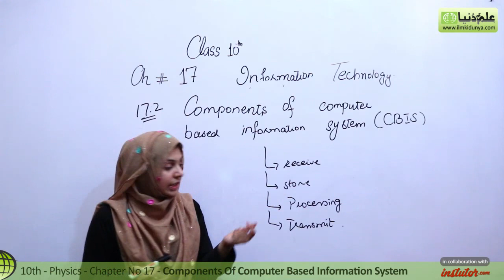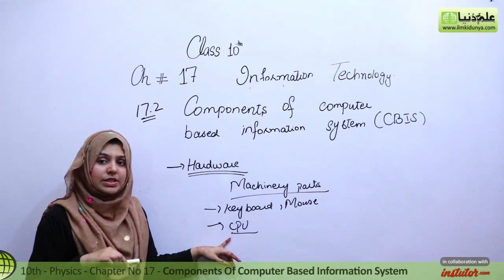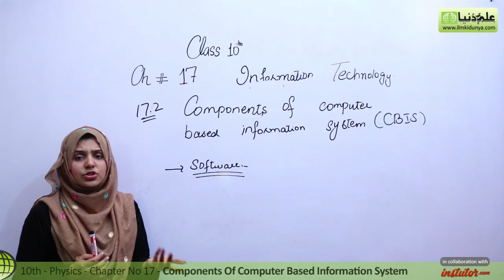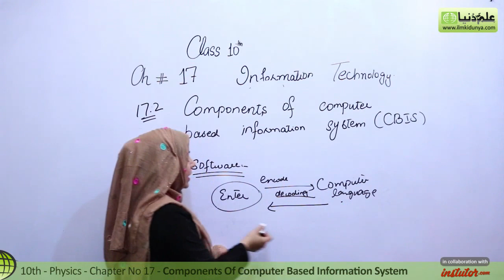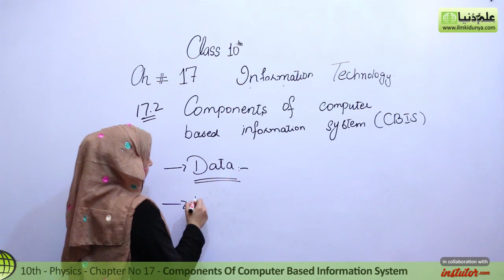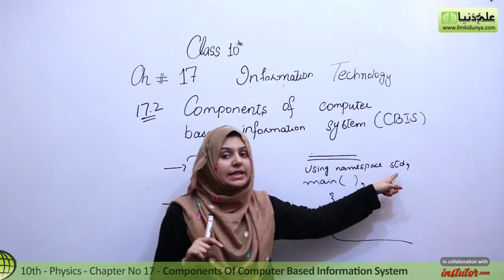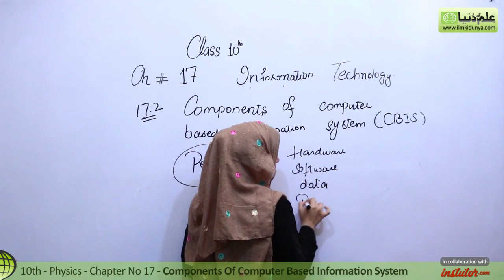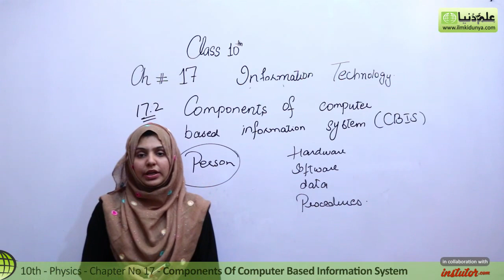10 Class Physics Chapter 8-Components Computer Based Information System-Class 10 Physics Chapter 17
10th Class Physics Chapter 8 - Components of Computer Based Information System - Class 10th Physics Chapter 17
In this online lecture, Ms Vaneeza Abbas explains 10th class Physics Chapter 17 Information and Communication Technology. The topic being discussed is Topic 17.2 Components of Computer Based Information System(CBIS).